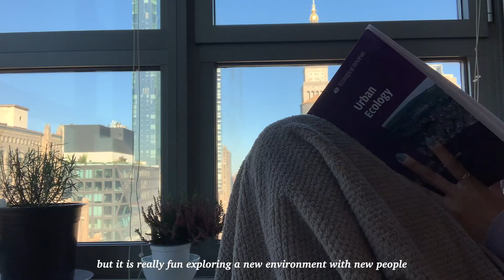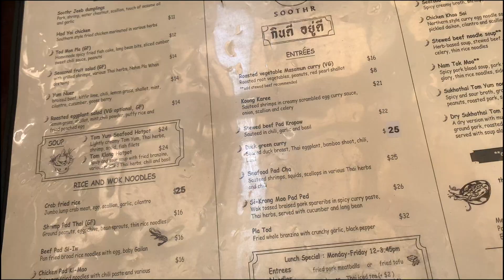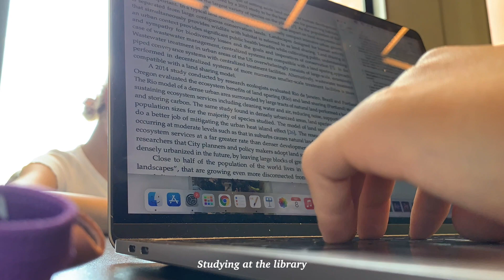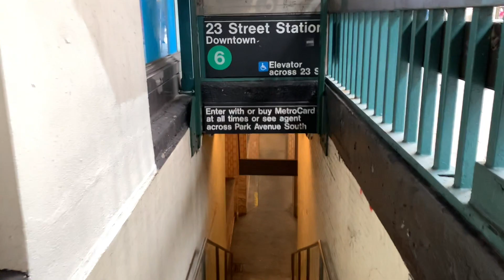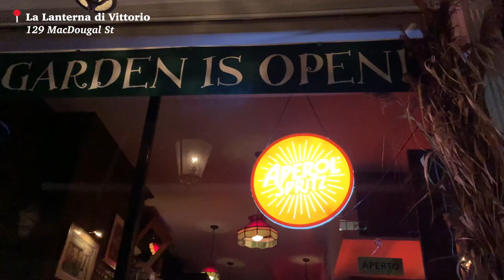NYC vlog, ep 2 | First week of classes at NYU!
Hello!

About a month ago I arrived in NYC for a year of study abroad at NYU! (The university I am actually enrolled in is Waseda University, Tokyo). This is a vlog of my first week of classes at NYU (although I must admit it doesn't really seem like one haha). I hope you enjoy! :)

Mentioned people/places:
🎺 Duffs RV
The party I went to with the brass music was a party organized with Duff's RV (IG: duffsrv). If you follow, you'll be able to know more about when/where they are performing :)

🍶 Kato Sake Works
Address: 5 Central Ave Space B, Brooklyn, NY